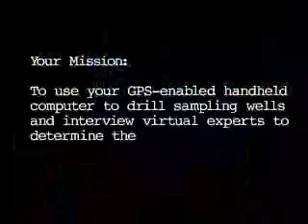MIT Environmental Detectives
This is MIT's Enviromental Detectives game (one version). We used this as the foundation for creating the Quest Atlantis version in Environ World.